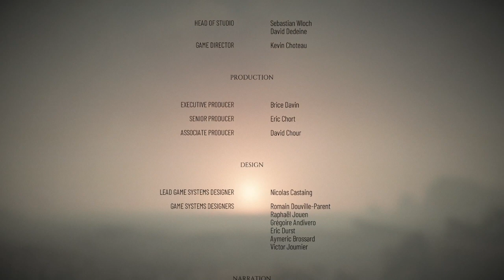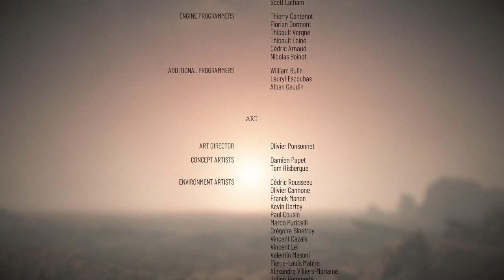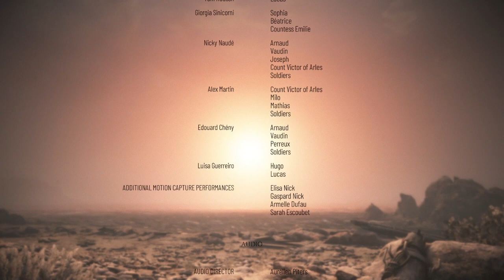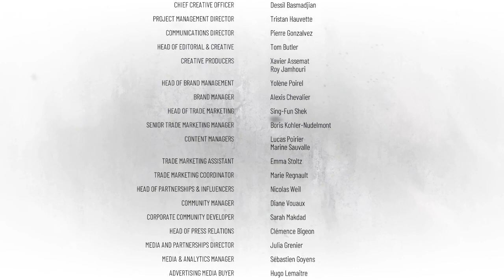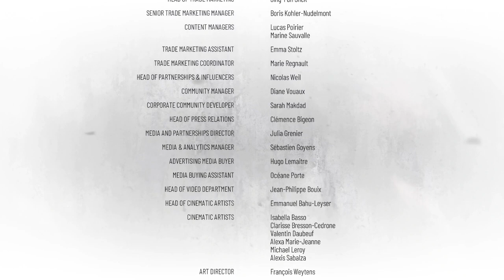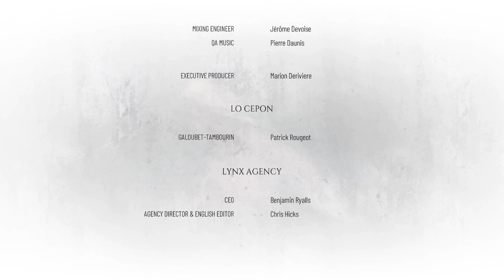The Hardest Choice To Make: A Plague Tale Requiem Chapter 16 & 17 Final